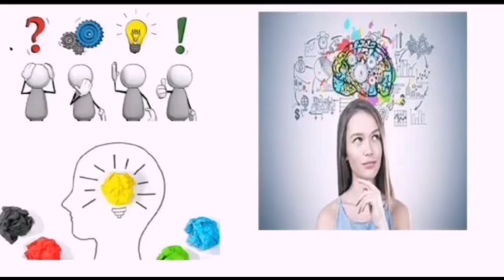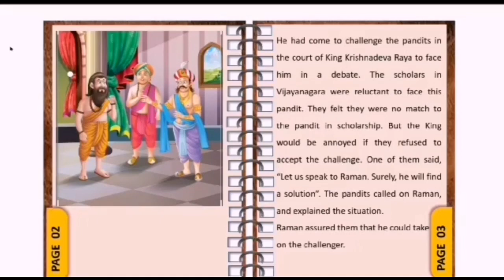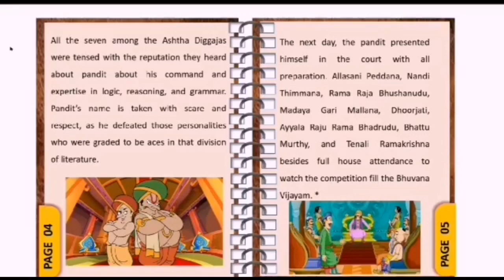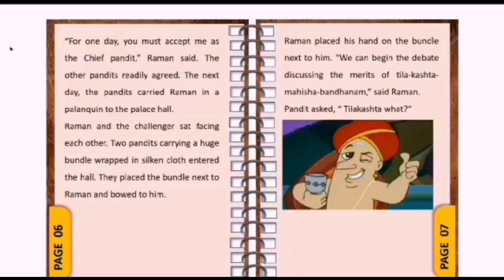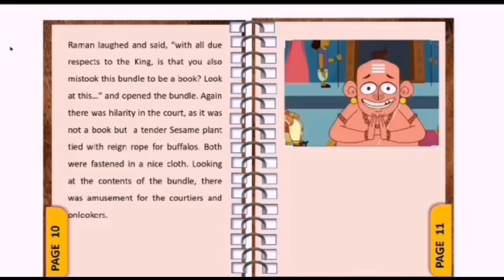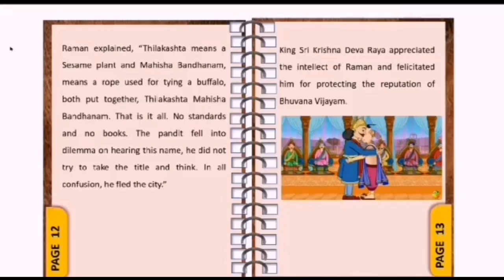Tilakashta Mahisha Bandhanam| Presence of mind matters the most| Curious Adersh